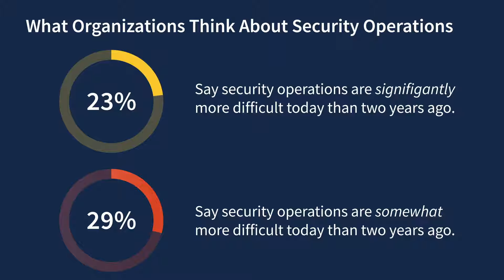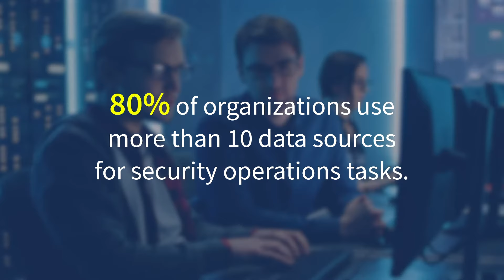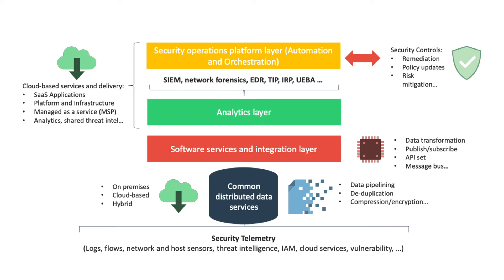ESG Report - The Value of Tightly Integrated XDR Solutions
ESG Video, 'The Value of Tightly Integrated XDR Solutions' featuring Jon Oltsik.

At Trend, everything we do is about making the world a safer place for exchanging digital information. We believe cyber risks are business risks, and we secure the world by anticipating global changes in modern infrastructures, evolutions in threats, shifts in user behaviors, and advancement in application development.

About the speaker: analyst Emeritus Jon Oltsik founded the cybersecurity practice at Enterprise Strategy Group in 2003 and has spent the subsequent 20 years studying cyber-threats, cyber-risk management, technical defenses, and CISO strategies.